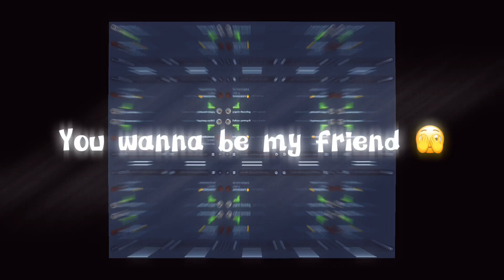Hotty the shawty 🫢